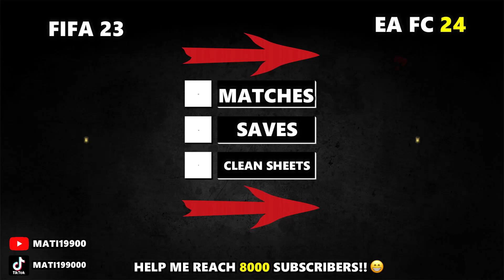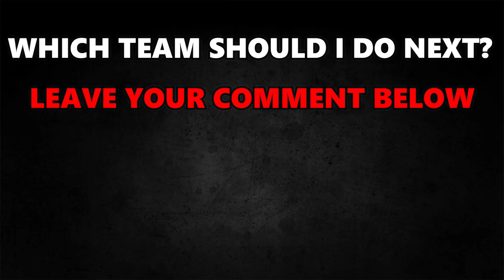EA FC 24 | BAYERN MUNICH PLAYER RATINGS (FIFA 24)! 😱🔥 ft. Davies, Musiala, Müller...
▶️ YOUTUBESHORTS ➡ @matishorts

📌 Players featuring in this video:
Manuel Neuer
Yann Sommer
Matthijs de Ligt
Dayot Upamecano
Lucas Hernández
Alphonso Davies
Raphaël Guerreiro
João Cancelo
Benjamin Pavard
Noussair Mazraoui
Josip Stanisic
Joshua Kimmich
Leon Goretzka
Konrad Laimer
Ryan Gravenberch
Jamal Musiala
Kingsley Coman
Sadio Mané
Randal Kolo Muani
Leroy Sané
Serge Gnabry
Thomas Müller
Eric Maxim Choupo-Moting